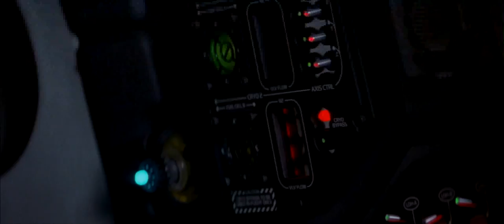Foley Studio Scene